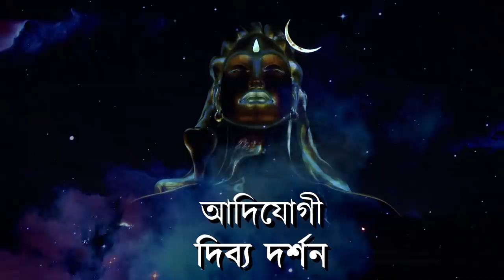বছরের সবথেকে শক্তিশালী রাত্রি! | The Most Powerful Night In The Year!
মহাশিবরাত্রি, এক শক্তিশালী রাত, যেদিন বহু মুনি-ঋষি সিদ্ধিলাভ করেছেন। এই রাতে শিরদাঁড়া সোজা রেখে যদি জেগে থাকা যায় তাহলে আমাদের আধ্যাত্মিক জীবনে ব্যাপক প্রভাব পড়তে পারে। আসুন এই মহাশিবরাত্রি কে, শুধু একটি সামান্য রাতের থেকে এক অসম্ভব সম্ভাবনার রাতে পরিণত করি। যোগ দিন সদগুরুর সাথে মহাশিবরাত্রি উদযাপনে ঈশা যোগ কেন্দ্রে বা ইউটিউব আর ফেসবুকে আমাদের চ্যানেলের সরাসরি সম্প্রচারে।